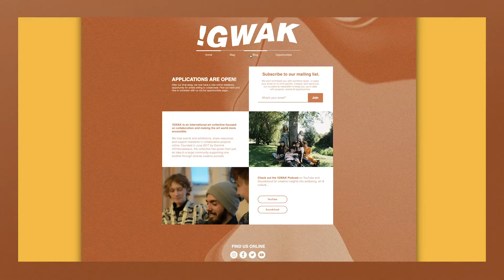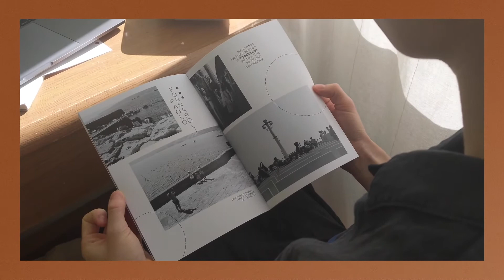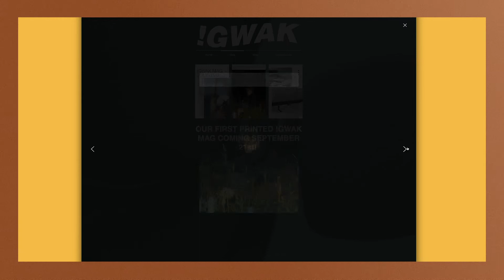What is !GWAK?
A short promo video that outlines who we are & what we do!
Edited by Jack Solemdal Lowe and music by Joe Eccles/Ecco. Thanks to Amber Bardell, Millie Norman and Dominik D-Entrecasteaux.